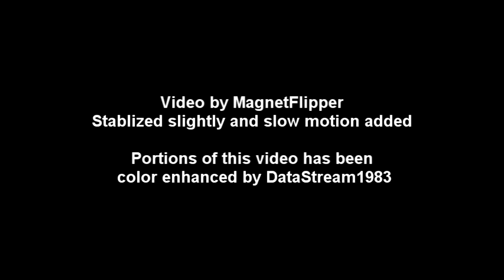UFO Formation Color Enhanced In Daylight (3 of 5)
Color Enhanced UFO recorded In Daylight over Denver Colorado on August 29 2011